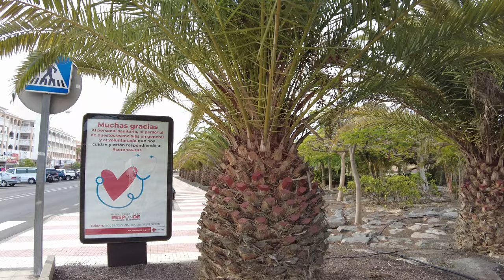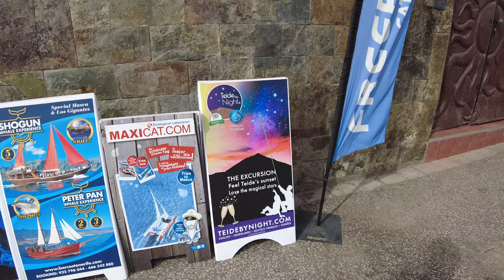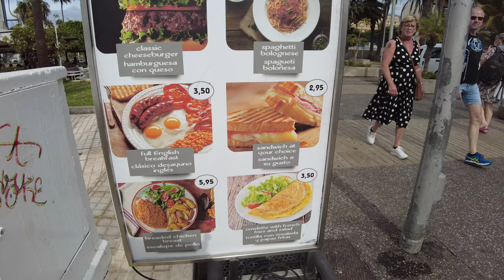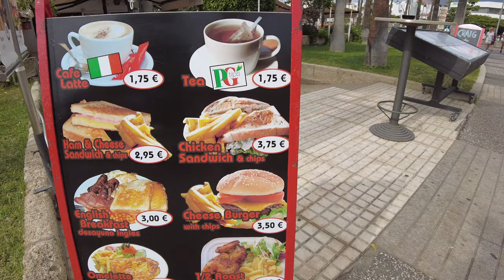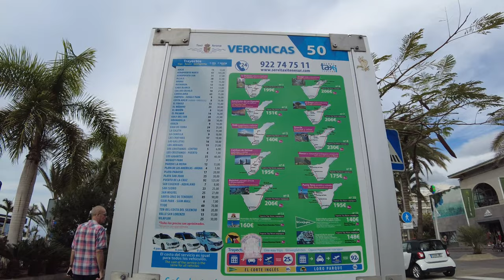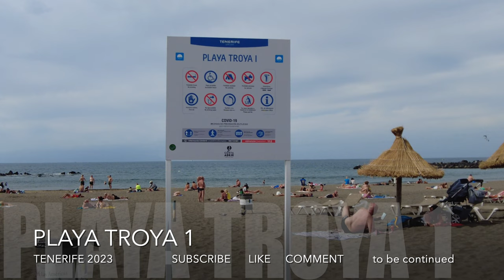TENERIFE, Los Cristianos, Parque SANTIAGO 6 to PLAYA TROYA I , new deserted places🇪🇸Walking tour 4K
This is a walking tour from Los Cristianos towards El Duque beach, in this video we will get to Troya beach, and will continue next video

Odenisova, Odenisova is an open positive travel channel. My name is Olga. The video will be uploaded about once a week, I like it! We travel a lot around the world, at first I described travels on my and now I am making a video!
Join us. Write comments where it is convenient for you, I will definitely answer.